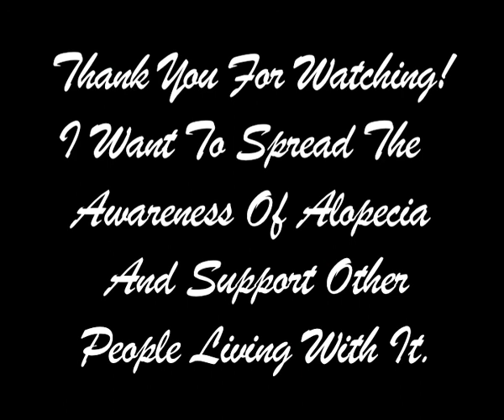My Alopecia Story, The Beginning...